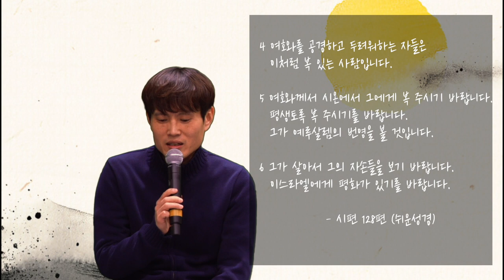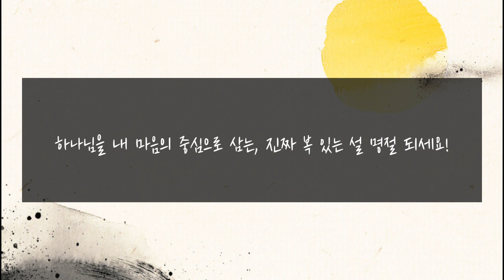[함께공동체] 설 명절 예배